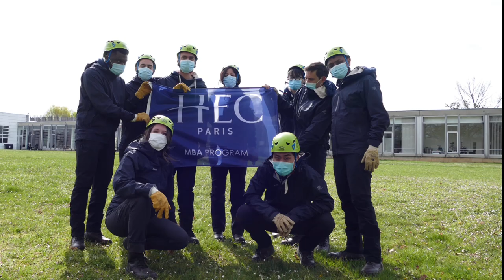2021 On-Campus Leadership Seminar I HEC Paris MBA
24 photos capturing the essence of the HEC Paris MBA's 2021 Leadership Seminar, moved to campus because of COVID